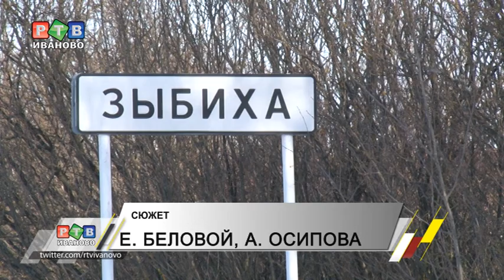В Зыбиху пришел газ